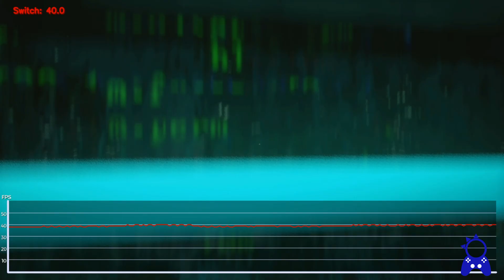OBSERVER | Nintendo Switch | Framerate Test